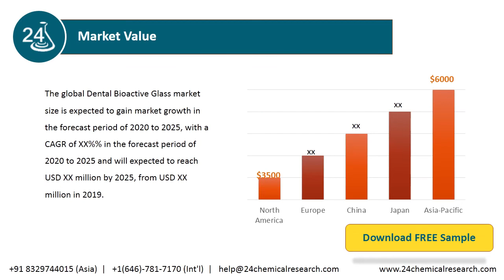Dental Bioactive Glass Market 2020 by Manufacturers, Type and Application, Forecast to 2025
The global Dental Bioactive Glass market size is expected to gain market growth in the forecast period of 2020 to 2025, with a CAGR of XX%% in the forecast period of 2020 to 2025 and will expected to reach USD XX million by 2025, from USD XX million in 2019.